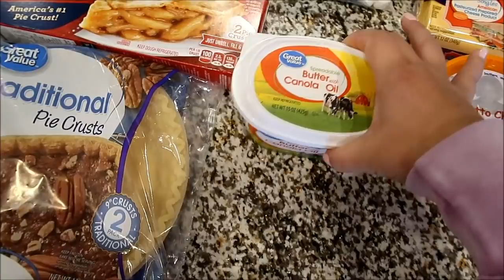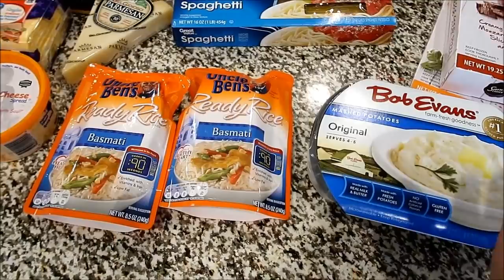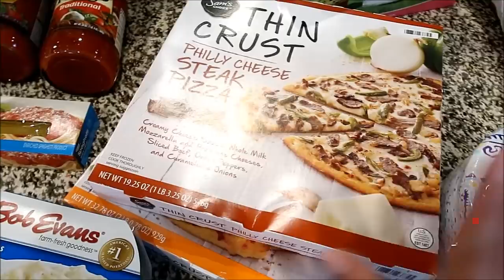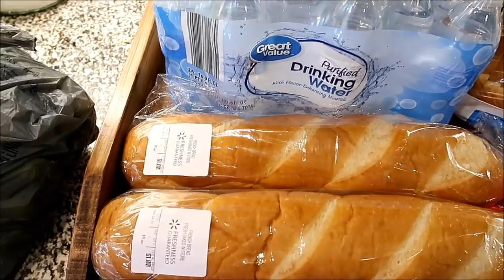HUGE THANKSGIVING GROCERY HAUL + MENU PLAN AND THANKSGIVING TIPS | Cook Clean And Repeat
Hey everyone! Today I am sharing my big Thanksgiving haul with you along with a few helpful tips!

Hey y'all! My name is Jennifer and I am a southern wife and mama of 2. I love sharing all things related to being the keeper of my home and family. I love sharing recipes, cleaning videos, and tons of other fun things mixed in! Thanks for stopping by!

Add me on Instagram - Cookcleanandrepeat

**FREQUENTLY ASKED QUESTIONS AND FAVORITE PRODUCTS**

My Teal Ninja Air Fryer

Buffalo Check Pillow Covers

My Shark Rocket Vacuum

*Favorite ever mop* - O-Cedar Spin Mop

My Pots & Pans Set

Where did you get your dining room curtains?
Found them at Ross.

Paint Colors
Living room/kitchen - Gauntlet Gray by Sherwin Williams
Foyer/Mudroom - Pavestone by Sherwin Williams
Half Bath- Storm Cloud by Sherwin Williams
Dining Room- Perfect Greige by Sherwin Williams

My white square Plates & Bowls